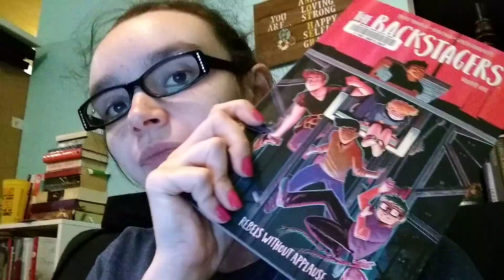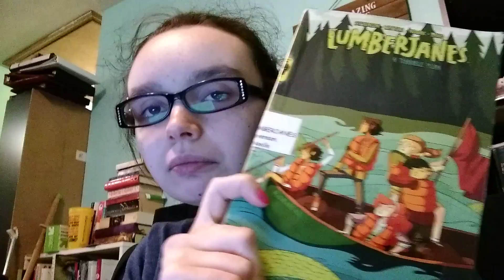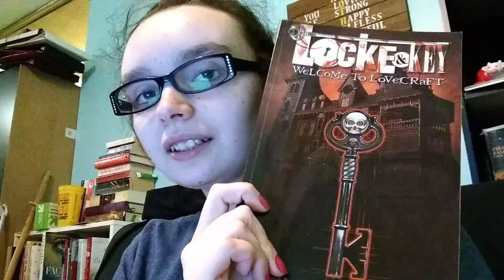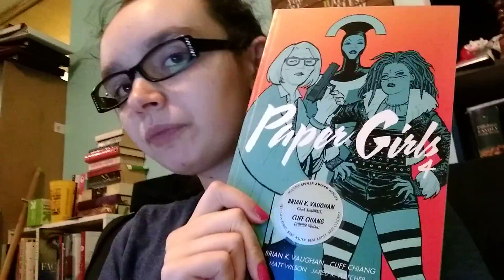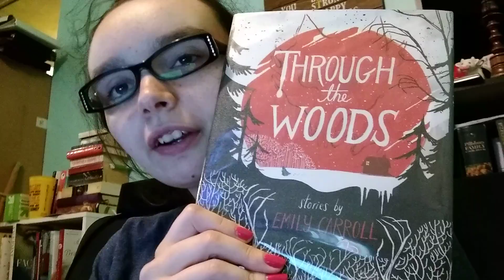Reading Wrap Up May 2018 part 6